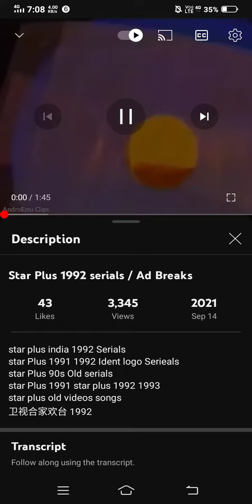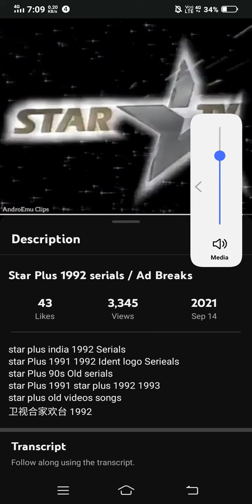Star Tv 1992 Ad Breaks, Serials, Logo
Star Plus Established December 15th 1991